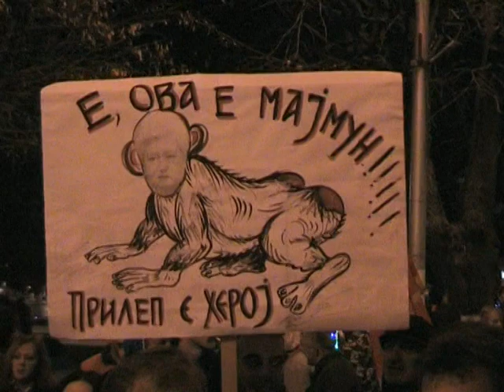Долу Груевски! Марјан оди си!-порачаа над 4000 прилепчани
Над 4000 илјади прилепчани и вечерва храбро и одлучно излегоа на улиците! Долу Груевски! Марјан оди си! - беа пораките кои жителите на градот херој ги испратија до челниците на режимот !
Одиме до крај! Долу режимот! МАКЕДОНИЈА НАД СЕ!